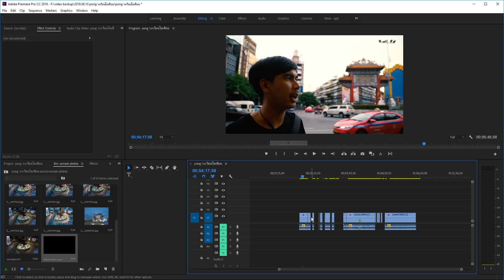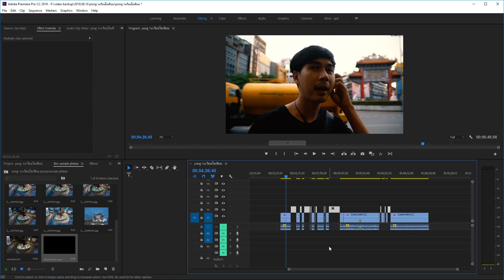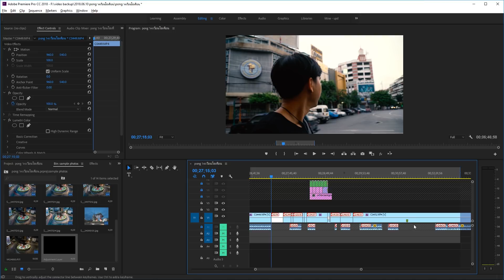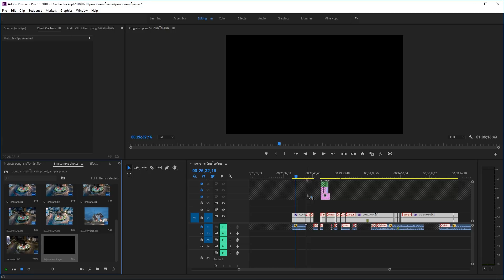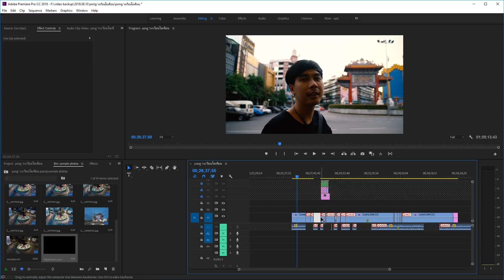คีย์ลัดประหยัดเวลาใน Premiere Pro ตอนที่ 3 วิธีปิดช่องว่างใน timeline เร็วๆ